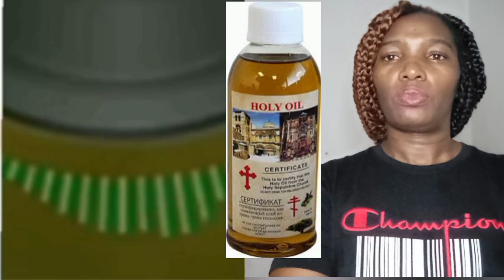😭😭 MKENYA SAUDI ARABIA AHOFIA KUWAWA BAADA YA KUOMBEWA NA KUPEWA KITABAA NA KIJISADUKU .